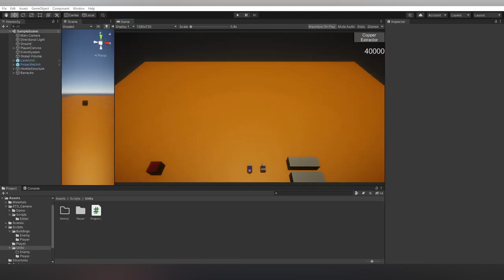Vortice Alpha - Robot Velix | Mini Devlog #1.0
This is the first mini devlog for a new RTS game I have been working on called Robot Velix. Robot Velix is an side story for VOAL.